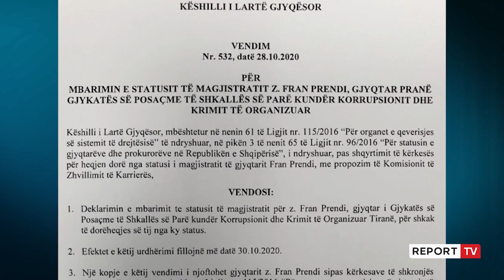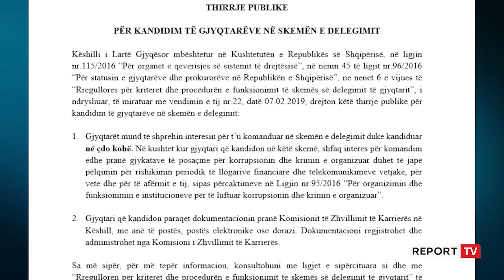Vettingu e dorëheqjet, GJKKO pa gjyqtar, nga 16, 7 janë larguar! Dy nga 9, në spital me Covid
Shkarkimet nga vettingu dhe dorëheqjet rrezikojnë ti vënë drynin edhe gjykatës kundër krimit dhe korripsionit.

Kjo gjykatë e cila është pjesë e institucioneve të reformës në drejtësi nga 16 gjyqtarë aktualisht ka 9 gjyqtarë në detyrë, ndërsa më i fundit që ka dhënë dorëheqjen është gjyqtari Fran Prendi.

Sëfundmi kjo gjykatë është prekur edhe nga pandemia covid-19 ku nga 9 gjyqtarë në detyrë vetëm 7 janë në punë pasi dy kolegë të tyre janë duke u kuruar njëri në turqi e tjetri në shqipëri si të prekur me covid-19.

Kjo situatë ka shqetësuar jo pak edhe këshillin e lartë gjyqësorë i cili në pamundësi të një zgjidhje i bënë thirrje gjyqtarëve të interesuar të aplikojnë në skemën e delegimit.

Cilido gjyqtarë që do të pranoj të delegohet për të shqyrtuar dosjen e nxehta të korrupsionit më parë do duhet të japë pëlqimin për të qenë i monitoruar aid he familjarët e tij për komunikimet elektronike dhe llogaritë bankare.

Gjykata e posaçme kundër krimit e korrupsionit është ish gjykata e krimeve të rënda e cila ka nisur së funksionuari në vitin 2004.

Aktualisht kjo gjykatë ka kompetencë për krimet e zyrtarëve të përfshirë në korrupsion, grupet kriminale të pastrimit të parave, narkotrafikut, emigrantëve të paligjshëm si dhe akteve terroriste.